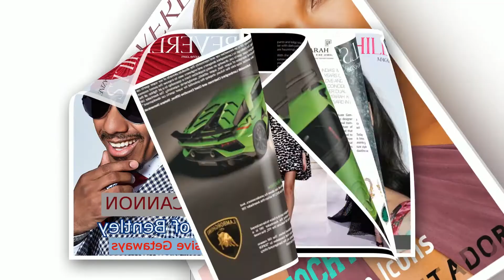OfficialBeverlyHillsMagazine PROMO3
⭐️ Beverly Hills Magazine is the official community magazine for the world famous city of Beverly Hills, California.  The leader in Hollywood fashion magazines presenting content of the highest quality including; personal, professional and celebrity interviews, luxury real estate, business & wealth management, fine automobiles, yachts, jets, helicopters, jewelry & watches, health & fitness, beauty, fashion & style, travel and luxury lifestyle.